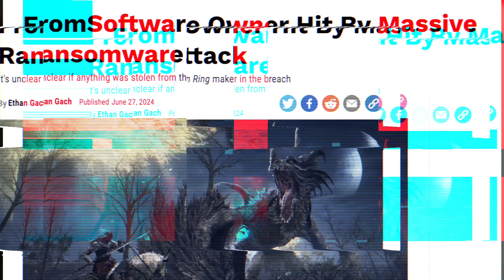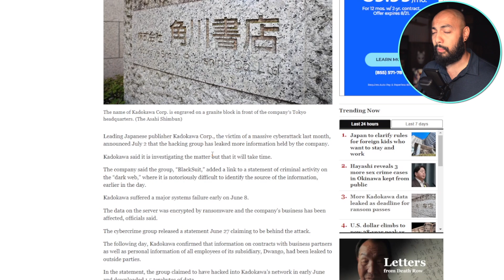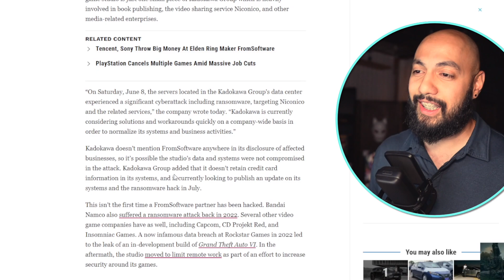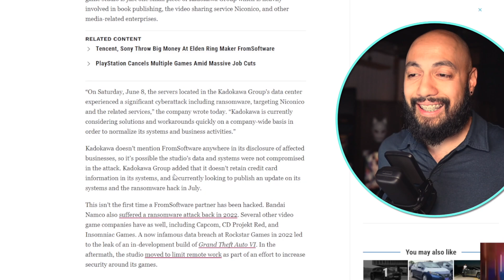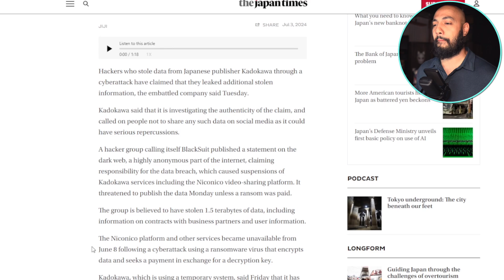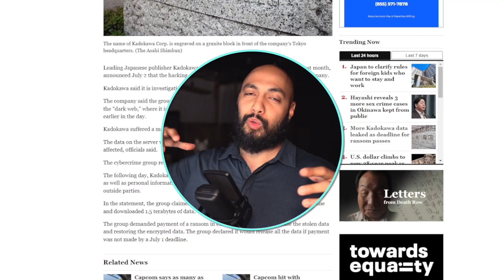RANSOMWARE Attack on Elden Ring Developer (FROMSOFTWARE) | Cybersecurity Expert Reacts!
I go over the recent cyberattack on FromSoftware's parent company, Kadokawa.

⏱️ Time Codes:
00:00 - Intro
00:45 - What is ransomware?
01:29 - News
03:53 - Course of Action
06:49 - Outro